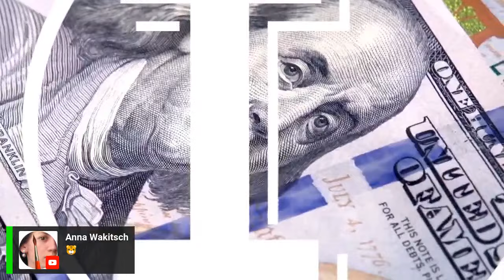Stock Market Madness The End of the World is Imminent! Sell it All Before it's GONE! Why I do This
StockMarketVolatility is rampant. StockMarketCorrections are a normal occurrence in the stock market. Every investor must learn to cope with volatility. Stop asking stupid questions and focus on why you invest in the stock market. Are you truly investing for your future or are you trying to make the stock market out to be something that it is NOT. IndependentInvestorChannel will level the playing field for all investors.

✅ INVESTOR TOOLS: 🛠